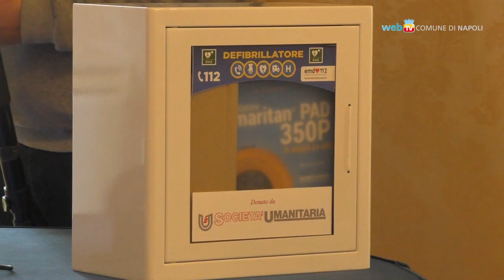Donati due defibrillatori alle scuole dell'infanzia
Consegnati due defibrillatori, donati dalle società Cesare Pozzo e Humaniter, alle scuole comunali 'Ugo Palermo' e 'Villa Adele' che hanno partecipato al progetto di lettura 'Leggendo-crescendo'.